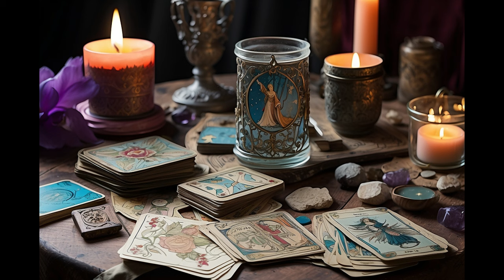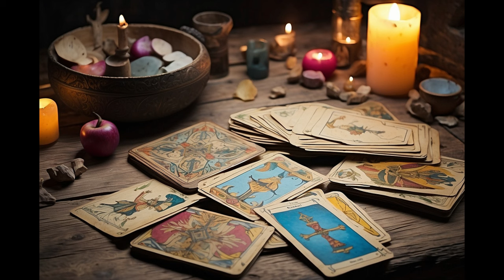𝐒𝐀𝐆𝐈𝐓𝐀𝐑𝐈𝐎♐️TUS PREOCUPACIONES SE TERMINAN 🍀LA PROVIDENCIA TE CONDUCE HACIA ESTE MOMENTO❤️💚 horóscopo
Sagitario descubre lo que llega para ti. QUE VIENE EN EL AMOR, DINERO,  BIENESTAR, RIQUEZA, QUE VIENE DE MANERA GENERAL, QUE SORPRESAS TE DEPARA EL DESTINO